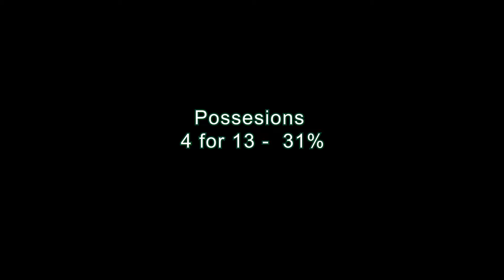Steven Lexington Close ups and Wides 20190402